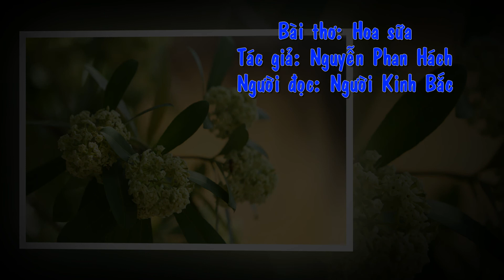Hoa sữa (Nguyễn Phan Hách). Audio Thơ #1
Bài thơ: Hoa sữa
Tác giả: Nguyễn Phan Hách
Người đọc: Người Kinh Bắc